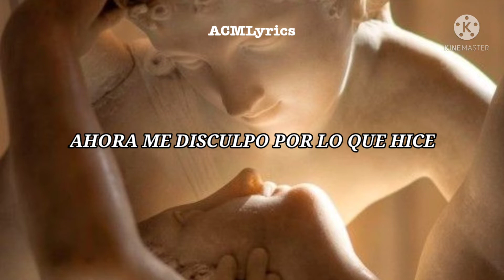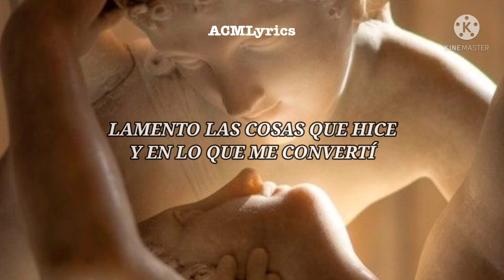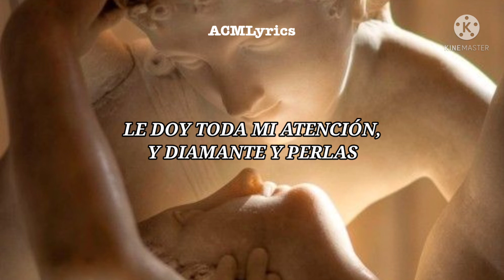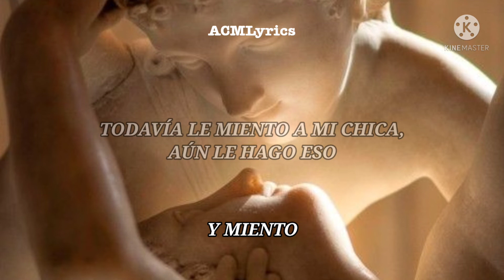Tu no encontraste está canción, ésta canción te encontró a ti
The Black Eyed Peas - Don't Lie (Sub Español)

Activar la campanita ya es opcional :v